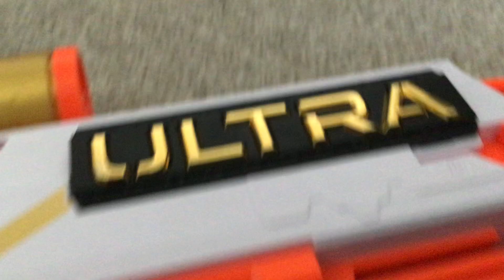When will you learn? (Don’t take this seriously)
Today I will educate you about the differences between a sniper rifle and a sniper pistol. Hope you enjoy